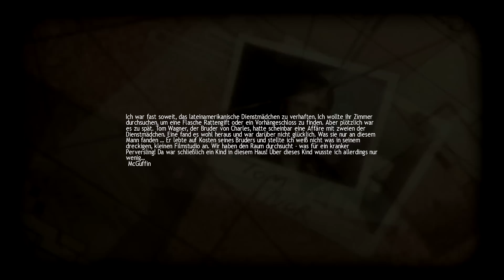Let's Play Lucius: 009 - Das geht ins Auge! Deutsch | HD | Gameplay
Lucius ist der Sohn des Teufels, der ein Herrenhaus räumen lassen und die Bewohner somit vor die Tür setzen will. Um dies zu bewerkstelligen, muss er Unfälle arrangieren, ohne den Verdacht auf sich zu lenken oder darauf, dass es sich nicht um einen Unfall handeln könnte. Der Spieler übernimmt die Rolle von Luicus, der diese "Vorfälle" geschickt mit handelsüblichen Haushaltsgegenständen entwickeln muss. Jedes Mal, wenn er erfolgreich ist, wird ihm eine übernatürliche Kraft helfen, die volle Kontrolle zu erlangen.

Diese wachsenden übernatürlichen Kräfte können auf verschiedene Weise genutzt werden. Sie können so weit ausgeprägt sein, dass er in der Lage ist, Objekte und Menschen zu kontrollieren, um sie zu bewegen, ohne sie zu berühren. Lucius wird sogar die unglaubliche Macht erlangen, geistig schwache Menschen dazu zu bringen, sich selber Schmerzen zuzufügen und sich zu vernichten.

Er wurde am 6. Juli 1966 geboren. Als er 6 Jahre alt wurde, zeigten sich die ersten Zeichen seiner wahren Herkunft.

Die Villa ist voller Geheimnisse, die die Geschichte der Familie erzählt und wann die Verbindung zu dem Bösen entstand. Jedoch ist bereits klar, dass Luzifer die Seele des Jungen an sich genommen, sie mit seinem eigenen Blut versehen und dann zurück gegeben hat.